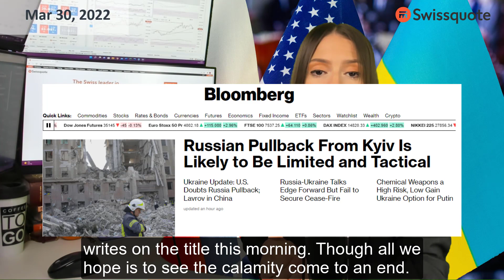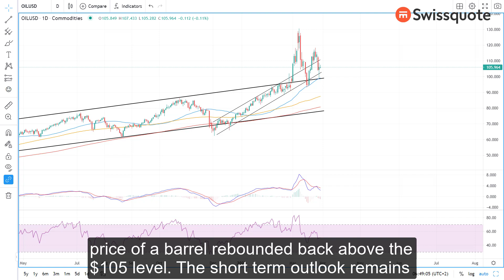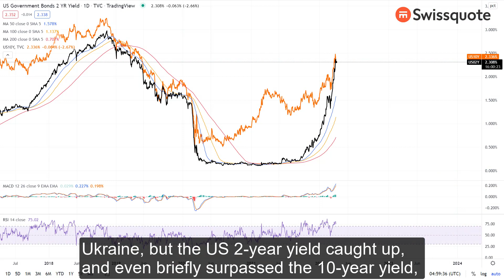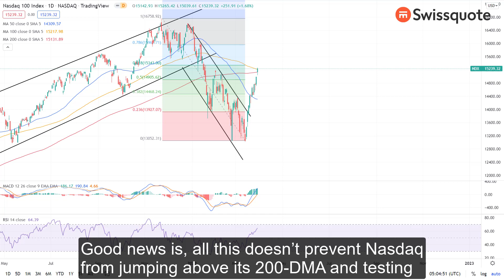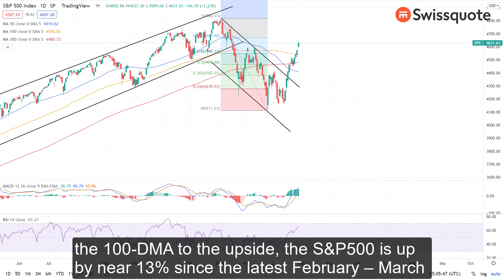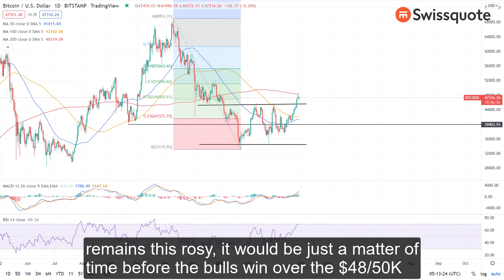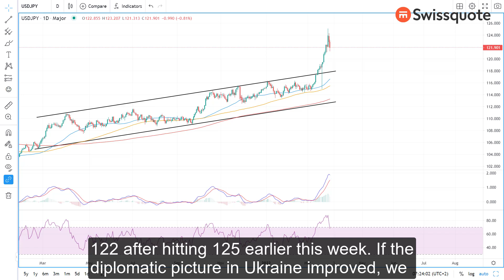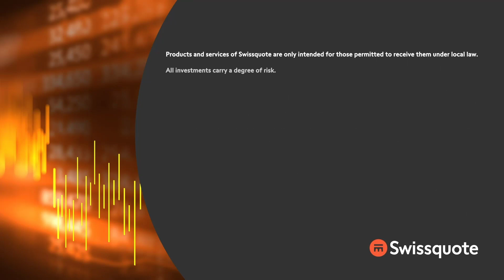Stock rally at the merci of Ukraine risks, rising yields | MarketTalk: What’s up today? | Swissquote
Risk appetite improved, equities extended rally as talks between Ukraine and Russia hinted at progress, with Russia retreating from Kyiv to concentrate its military efforts in the Donbas region. The de-escalation gave a sigh of relief to investors, although many, including Joe Biden remain skeptical regarding the pullback from Kyiv, that could be ‘limited and tactical’.

US crude dived to the 50-DMA yesterday, but that critical support held strong, and the price of a barrel rebounded back above the $105 level. The short-term outlook remains positive and price pullbacks are still seen as interesting dip buying opportunities if the 50-DMA is not cleared.

The three major US indices followed up on the European session gains on de-escalation of the situation in Ukraine, but the US 2-year yield caught up, and even briefly surpassed the 10-year yield for the first time since 2019.
Rising US yields, and de-escalation in Ukraine weigh on gold prices.

But, the curve inversion, nor rising inflation prevent US stock indices from extending gains and the meme stocks are on fire, with GameStop up by 158% in the past two weeks and AMC up by more than 160%.
Could the meme craze stretch higher? Yes, it could!

Today, the Eurozone flash inflation figures for March start flowing in, and the US will reveal how many private jobs it added in March today. Strong economic data could revive the Fed hawks, push US yields even higher and dampen the mood.

0:00 Intro
0:24 Ukraine: light at the end of the tunnel?
1:50 Equities rally on de-escalation hope
2:49 US crude rebounds from 50-DMA
4:08 US 2-10 year yield inverts briefly
5:10 Rising yields, de-escalation weigh on gold
5:49 US indices, meme stocks defy rising yields
6:41 Bitcoin tests 200-DMA
7:12 Today's macro calendar & latest FX moves